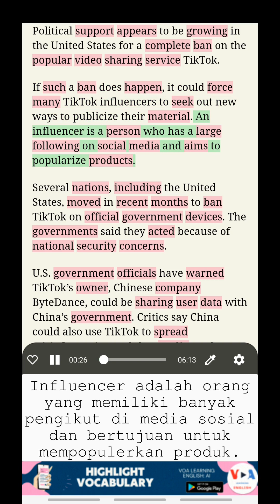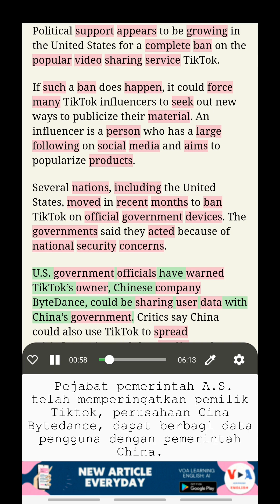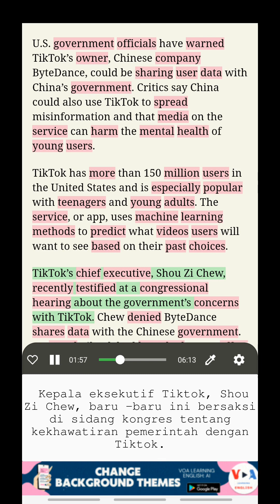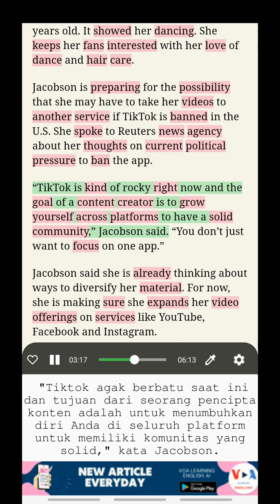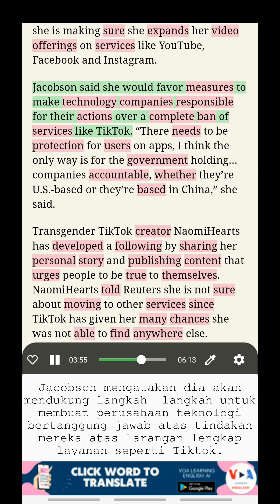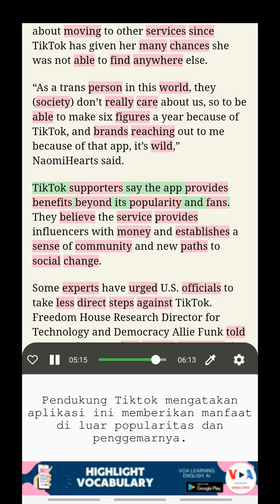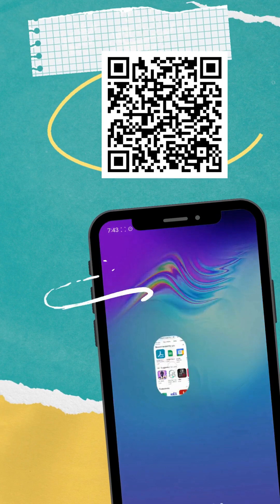Belajar Bahasa Inggris dengan VOA: Influencer Media Sosial Mempertimbangkan Masa Depan setelah ...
Belajar Bahasa Inggris dengan teks ganda
Politisi AS sedang mempertimbangkan larangan terhadap layanan berbagi video populer TikTok. Ini berarti beberapa influencer TikTok sedang mempertimbangkan layanan baru untuk digunakan dalam mempublikasikan materi mereka.

Mendengarkan BERITA VOA, Belajar Bahasa Inggris dengan terjemahan, Belajar Kosakata dalam konteks, Belajar Bahasa Inggris dengan teks ganda

Buka fitur-fitur menakjubkan ini dengan mengunduh aplikasi kami dari tautan berikut